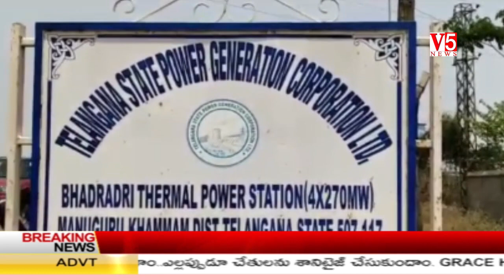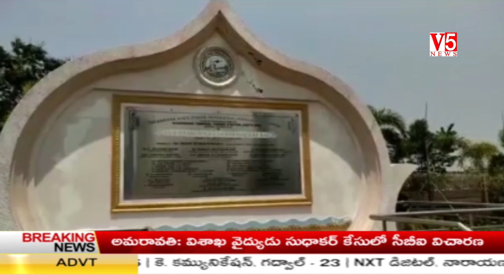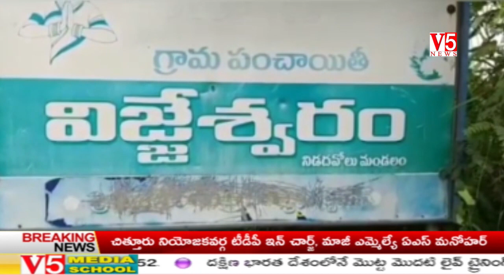V5 News 9PM Bulletin 5th June 2020 || V5 Telugu Breaking news